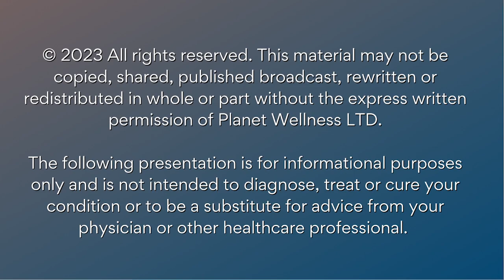Psoriasis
Do you or someone you know suffer from Psoriasis?

Watch and learn from our short video on Psoriasis.

⚠️ Our video course is ON SALE thanks to Udemy
⚠️ Our Diabetes Minor and Main Courses are now available, together with our free Diabetes Guide